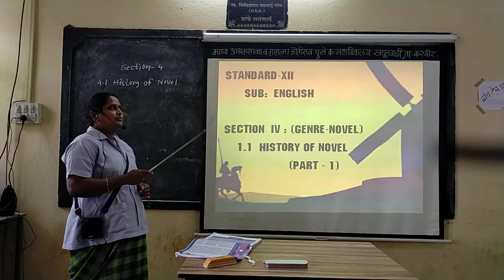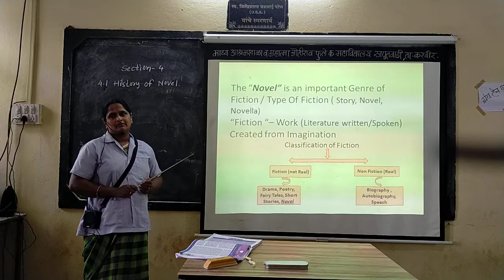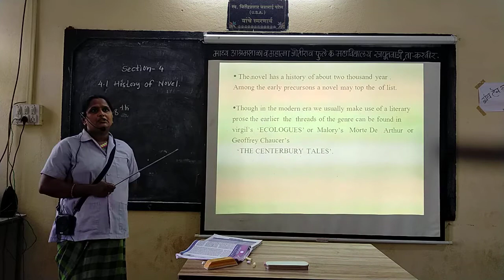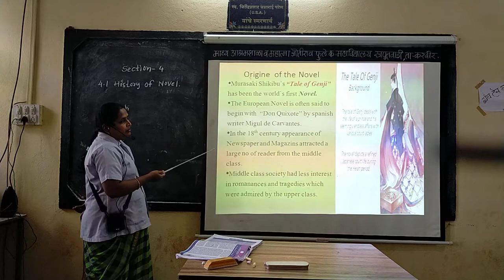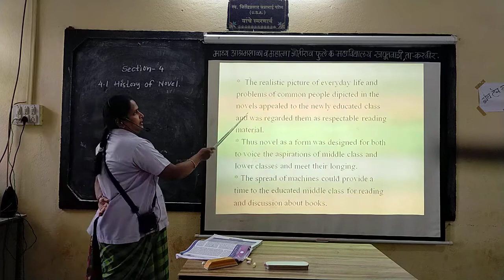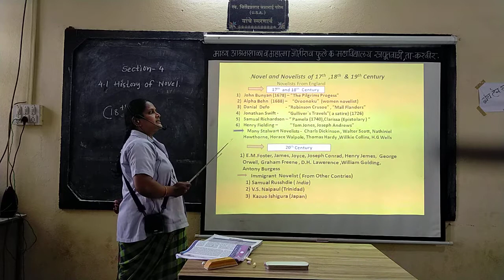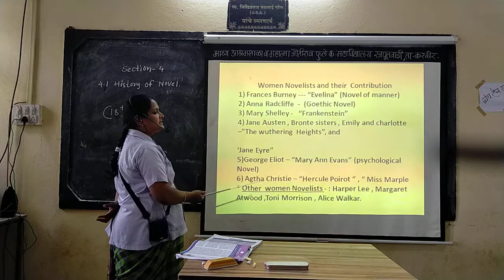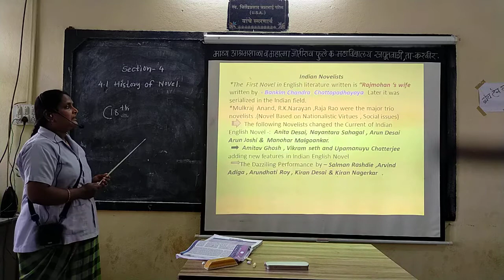4.1 History of Novel (part -1) 12th English